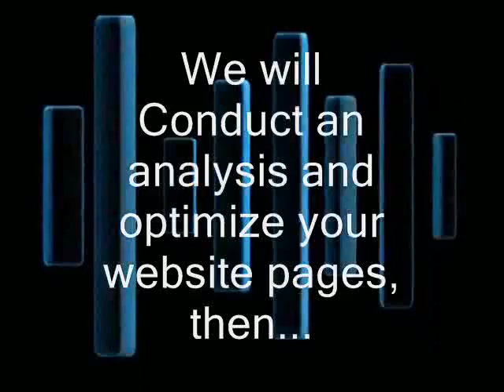Local Business Marketing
Have you ever wondered why some local businesses seem to be thriving by marketing themselves only on the Internet? So did we.  And we discovered that you must start with Google.
However, you have to go above and beyond it to make the Web a real game changer for your small local business.
There are thousands of different ways to market your business on the Internet. But we know you're very busy so today, we chose these 10 tips listed below:
1. Google+ Local
Even if your business was founded under a cave and you only started it last year, it is likely that it will have a presence on Google+ Local. Your mission is to make sure that the information on your page is accurate.
To do that, you just need to claim it and make sure that you build a great listing. Google can guide you through the verification process. They will even help you make your listing great.

2. Check Business Data Aggregators For Accuracy And Consistency
Google, as well as almost every local search platform and a directory, uses business data from one or more of these data aggregators:
Localeze
Acxiom
InfoGroup
Don't forget to check for any mistakes as they would be duplicated across the Internet.

3. Merge Your Google+ Business Page With Your Local Page
Unless you are a business that operates within a service area, you should merge your Google+ Business Page with your Local Page.  If you do operate within a certain service area, then you can use the old Google Places Dashboard to manage your listing.

4. Remember That Bing And Yahoo! Have Their Own Local Search Platforms
Bing Local and Yahoo! Local might not be as big as Google's local search platform, but they can still drive business your way. Check out Lisa Barone's post about how to verify a Bing listing.

5. Spread The Word On Other Local Directories
You might think that you will not get any business from YellowPages.com or Local.com, but you are probably wrong. There are dozens of sites like these with hundreds of thousands of visitors -- some of them, like InsiderPages.com, have millions of visitors per month.
As an added bonus, accurate and consistent presence will strengthen your rankings in Google+ Local.

6. Get Reviewed In As Many Websites As Possible
You can't openly solicit reviews and you can't fake them either. What you can do is integrate the "review process" into your daily business operations.
Include a message that asks for public feedback in your email signature. You can also make sure you get reviewed in websites other than Google. This will provide you with additional credibility and a ranking boost in Google+ Local.

7. Seize The Day On Twitter
It's possible to build a following on Twitter even if you got your business license only a month ago. Your goal on Twitter should be to connect with other local business and people in your local market.
Don't sell anything to your Twitter followers -- help them instead. They will remember you when they need help with something you do or sell. Just make sure you don't sound like a broken record.

8. Your Business Needs Friends On Facebook
You can start by making an awesome Facebook Business Page. However, don't stop there.
Offer exclusive discounts and deals on your Facebook Page (be sure to follow the terms and guidelines), and promote them in your everyday business operations. Engage your Facebook community, but don't suffocate them with dozens of daily updates.

9. Make Friends With Local Journalists
I apologize for misleading you. You can't implement this tip today. But you can start your journey by commenting on a story that your future journalist friend wrote.
Be insightful. You don't have to flatter them. Make them think. Add value. Send them a story idea that has nothing to do with your business. Have coffee with them. Write a blog post about something they covered and reference their writing.
Oh yeah -- don't stop doing newsworthy things that journalists care about the most.

10. Join Your Local Chamber of Commerce
I know. This one comes with a price tag. Before you dismiss this tip completely, consider that there are only a few marketing decisions you can make today that have the potential to get you more business, save you money and provide a solid benefit in local search -- joining your local Chamber of Commerce would be one of those decisions.
If you implement even just half of these tips, your local business is likely to grow. Remember to take care of your customers and engage with them.